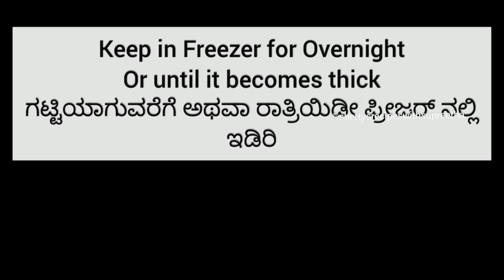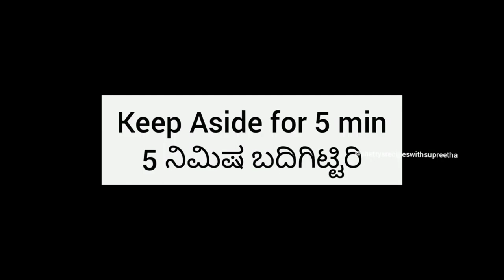ಎರಡು ರುಚಿಯಾದ ಐಸ್ ಕ್ರೀಮ್ ರೆಸಿಪಿ || Two Easy IceCream Recipe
ಎರಡು ರುಚಿಯಾದ ಐಸ್ ಕ್ರೀಮ್ ರೆಸಿಪಿ || Two Easy IceCream Recipe || IceCream Recipe || Lemon Candy || Coconut IceCream  || Tender Coconut IceCream || Tender Coconut Recipes